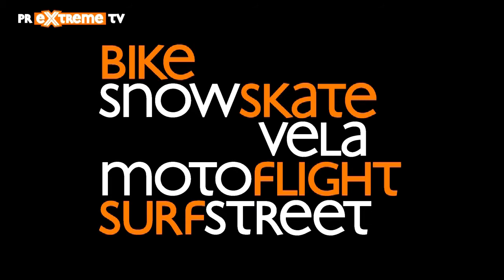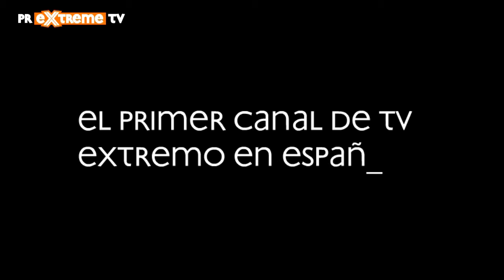Entrevista a Lars Stugemo - Ganador de las 24 hs de Montmeló 2011 - GTOpen 2012 - PRMotor TV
En la última cita del GTOpen en Montmeló, Alex García tuvo la oportunidad de conversar con Lars Stugemo, piloto que compite en el team Schubert a bordo de un BMW Z4 Gt3.
En esta entrevista conocerás un poco mas a Lars, quien además ganó las 24 horas de Montmeló en el 2011 a bordo de un BMW Z4 casi idéntico al actual.

Esperamos que os guste la nota a este simpático piloto nórdico.

Ahora puedes estas y otras notas dentro de nuestra plataforma del Canal PRMotor TV para toda España x TV!